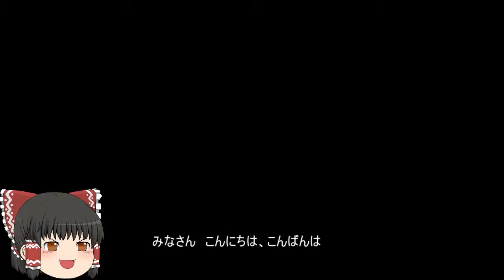機動戦士ガンダムオンライン[ゆっくり実況プレイ](ジャブロー）パート69